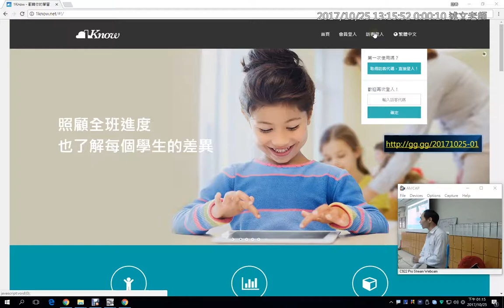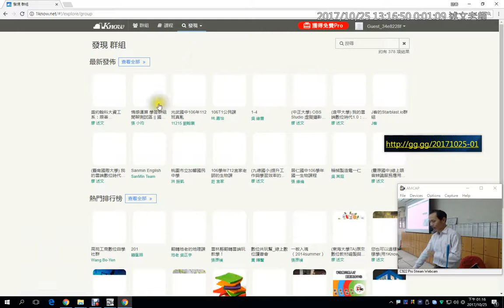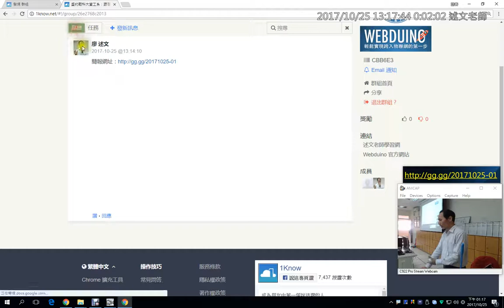01：加入Webduino 1Know 研習群組